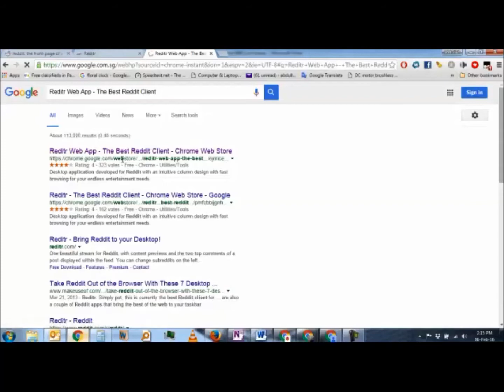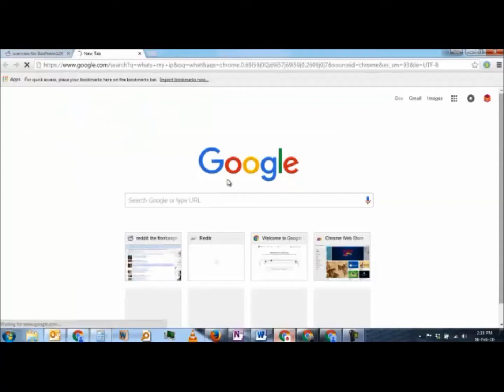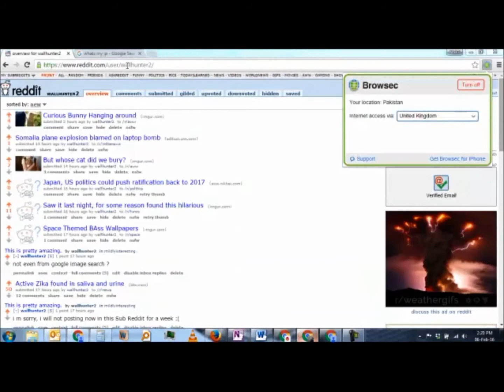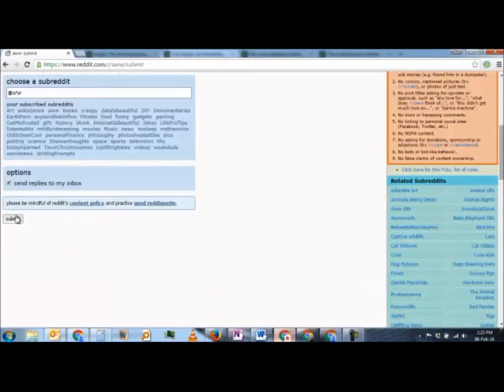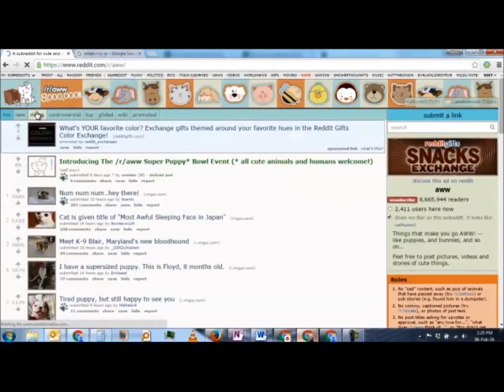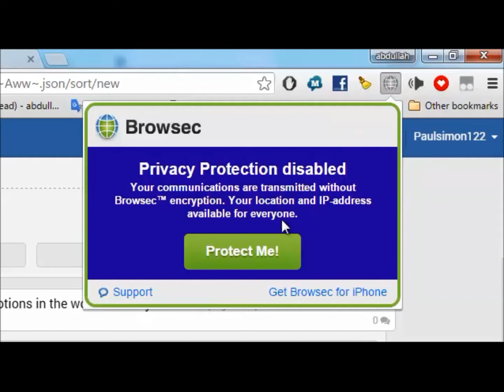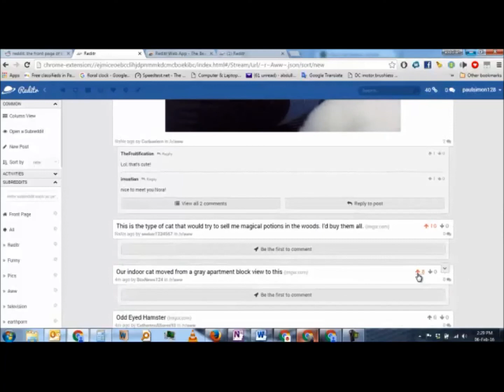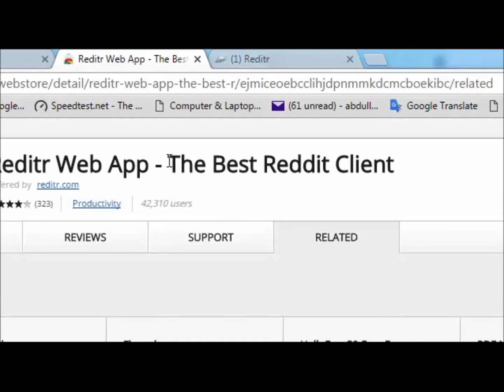Reddit how to make post Viral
We need to Do:
How to get Your First 5000 Link karma

Tools required:
1) Google chrome browser
2) Firefox browser

Google extension required:
1) Browsec Ip proxy

Procedure 1: How to make 10 Reddit Accounts in 10 Mins!
Procedure 2: How to open multiple Reddit accounts in Google chrome at a time, with different IP!

Procedure 3: How to find the Image from Imgur!

Procedure 4: How to post in Reddit Sub Reddits!

Procedure 5: How to Upvote ur post using Multiple account by Yourself.